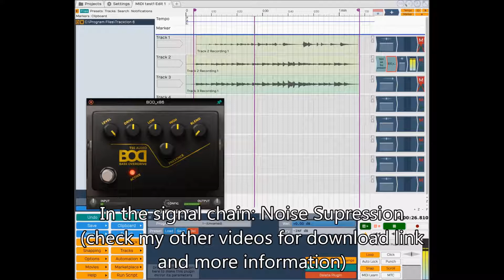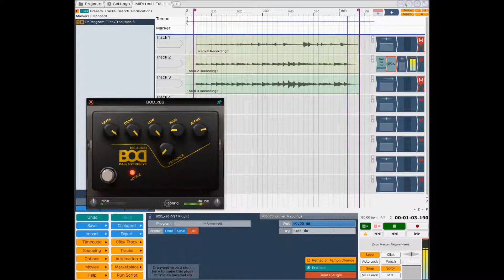Shape your bass tone with free TSE B.O.D. VST plugin - Inspired by Tech21© SansAmp Bass Driver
In this video I demo TSE's free VST plugin B.O.D.

B.O.D. is a bass effect plugin designed to shape a DI bass signal, and apply saturation to it, giving it more body, presence and definition to taste. This VST is inspired by the classic stompbox DI pedal SansAmp Bass Driver. Controls are Level, Drive, High, Low, Blend, and Presence. You can shape the signal to your liking, then use the Blend knob to mix it with the original signal.

This free VST plugin from TSE has very simple and straightforward operation, and sounds very good on a bass signal. It is yet another essential addition to a production environment.

If this plugin is useful to you, do check the developer's site for other free and paid offerings.

Signal chain:
Harley Benton© Shorty PBass
Line 6© Pod XT (Tube Preamp with drive at 5)
M Audio© FW410
Noise Supression (free plugin, check my other videos for download link and more information)
TSE B.O.D.

free vst plugin

bass overdrive

SansAmp Bass Driver

Stompbox

Bass effect

TSE